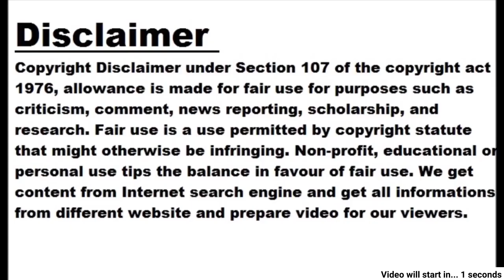A financial blow to Deepika as an investor after the start-up shuts down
- Front row containing Deepika's investment closed - In the last eight years, Deepika has invested in more than half a dozen start-ups Mumbai: Deepika Padukone has suffered a big financial blow as Bengaluru's start-up Front Row shut down. He had huge investment in this start up. Deepika started a company called KA Enterprises about eight years ago. Through this company, he has invested in several start-ups such as Epigamia, Furenso, Blue Smart, Bellatrix, Atomberg Technologies, Front Row, Mokobara Supertails and Nuea. Among them, the non-academic skills training start-up Front Row has closed its business. He has also laid off 90 percent of his employees. The business model of this company has completely failed. The failure of this start up is likely to cost Deepika a lot. After this experience, the attractiveness of investing in start-ups may also decrease among other Bollywood stars.